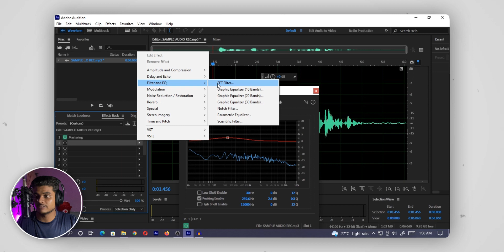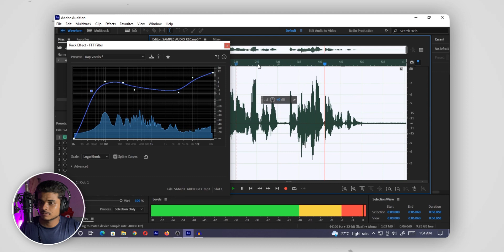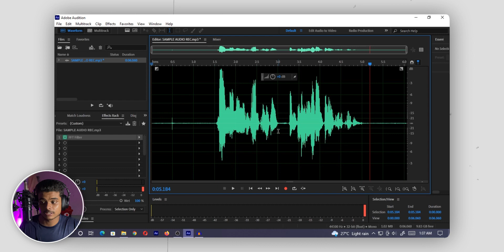RECORD & EDIT PROFESSIONAL AUDIOS for YOUTUBE VIDEOS (HINDI)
Hi, my name is Ramkrishna, I'm a Video Editor and in this video, we will be talking about "Do You Need LAKHS for VIDEO EDITING in INDIA | Cheapest PC Build for VIDEO EDITING 🔥"